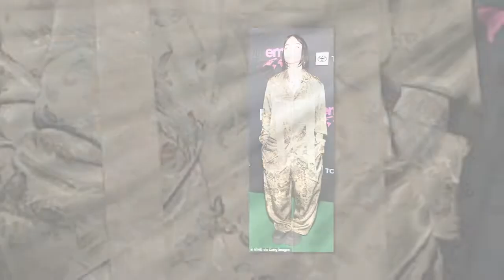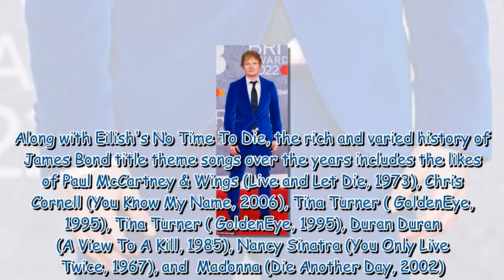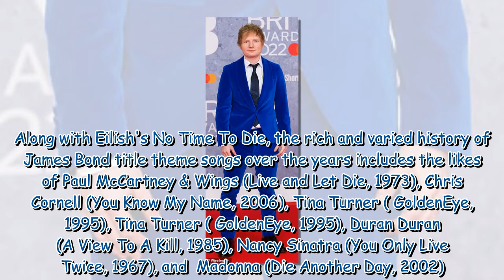Ed Sheeran says he felt 'hurt' when he was replaced by Billie Eilish for James Bond theme328 342467